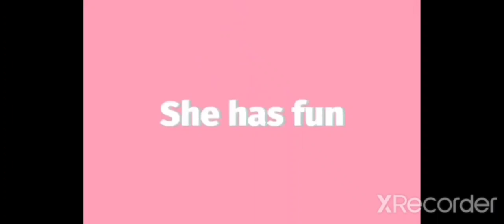CONFUSING ADVICE FROM CHEF PAUL! {YTP} ~ Who to Food REACTION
Paul, the Chef of Food, fills an icing bag and then promptly empties it, which is quite confusing, but at least he compliments us. He tells us about his strict schedule of listening to Layer Cake's music at 11 and singing at 12. He discovers some Porsches hiding in his Cosette cake, and kicks out a guy who keeps yammering on about carrots. He once again confuses us by moving the cake then telling people not to do that, and also warns us not to go into space because there's no air there, which at least makes sense. Some of his other advice is a little more dubious, like his ideas of how to keep flowers alive, but you can't deny that if you decorate a cake, you do in fact have cake. The video ends with Paul umming himself out of existence and a reference I do not know.